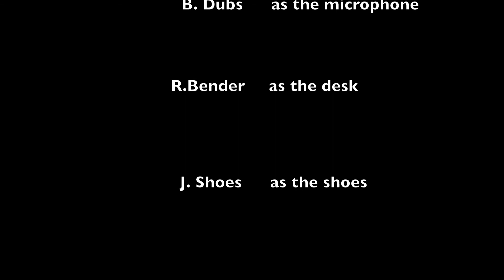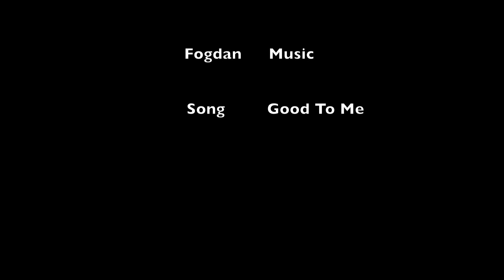THE BLA BLA BLA SHOW " Random Thoughts '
2nd episode of season 2. Just off the channel 69 news program they are ready to bust each others balls and more. Flashbacks from Fogdan's past just blurted out.